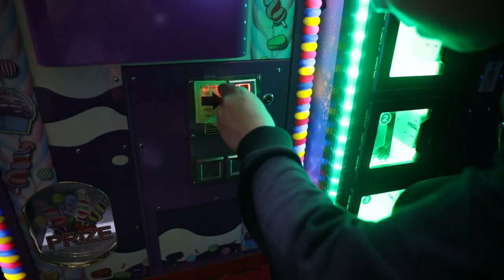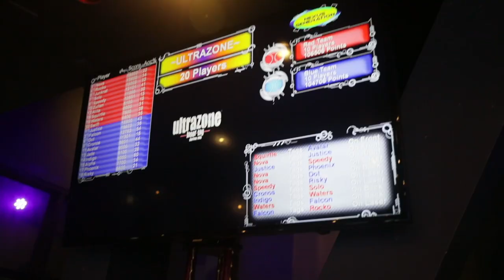Laser Tag with the Guangzhou Charge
Pew pew! Charging Dragons!